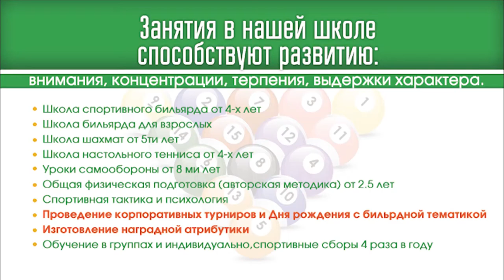Награждение победителей турнира